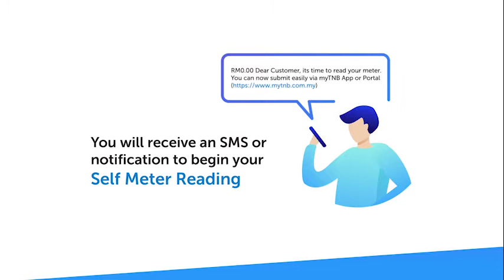How to submit your Self Meter Reading through myTNB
Use myTNB App to submit your Self Meter Reading figures in a timely manner.